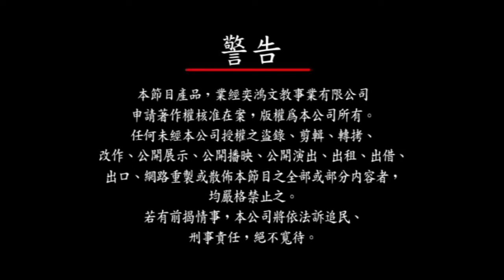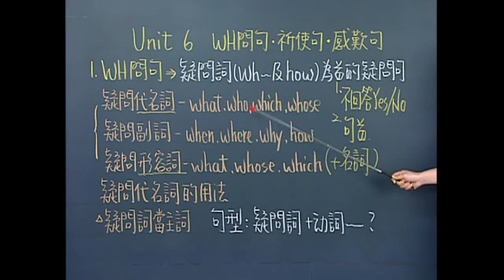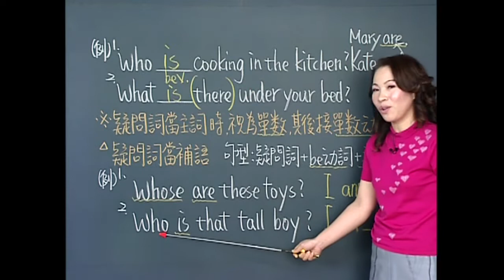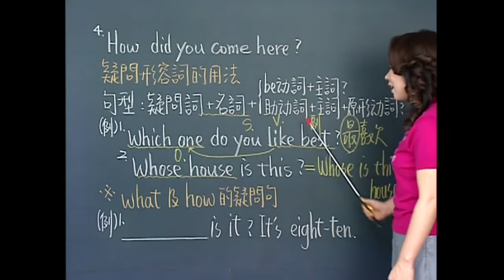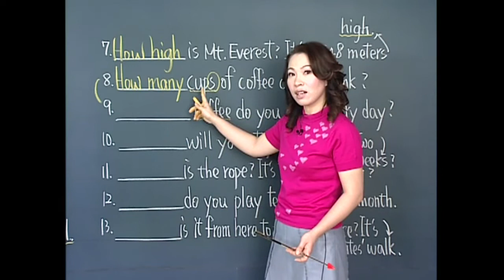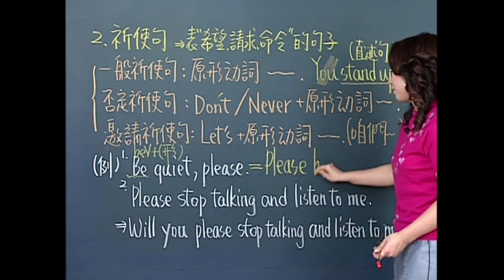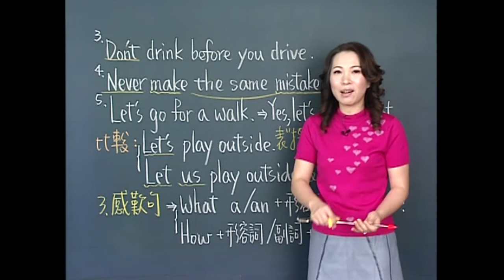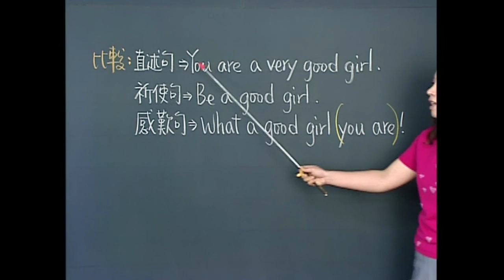謝孟媛 - 在家run英文 初級文法10 問句 祈使句 感嘆句